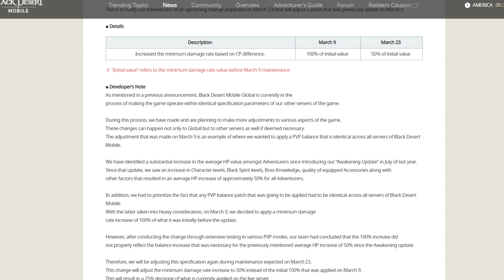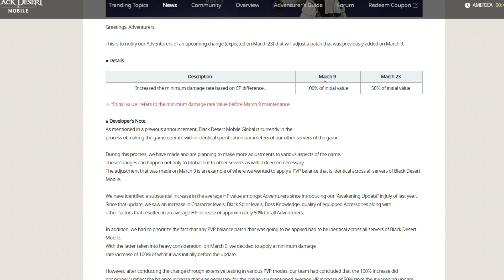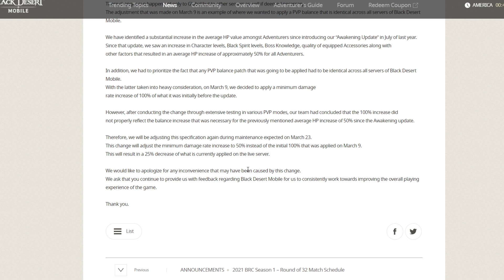Black Desert Mobile PvP Balance Minimum Damage Rate Nerf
Minimum Damage Rate Going to Nerf From 100% to 50% This March 23th

What You Think About this Nerf ? For Me its Ok for 30 to 50%

100% is too OP lol - Got 1 Hit 50% HP Drop From Top 10% Player